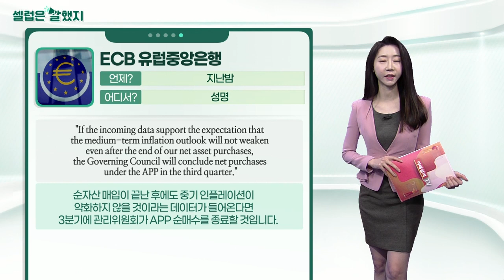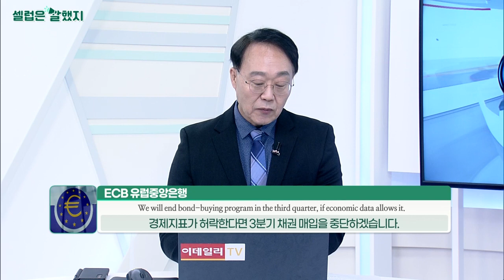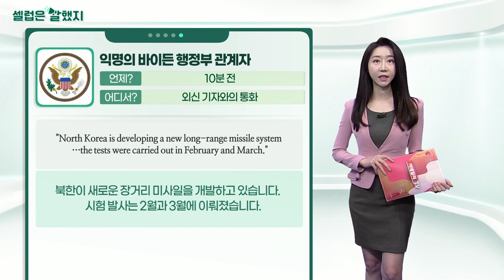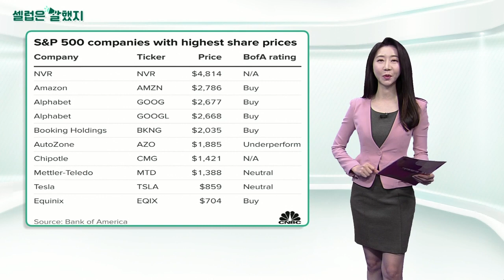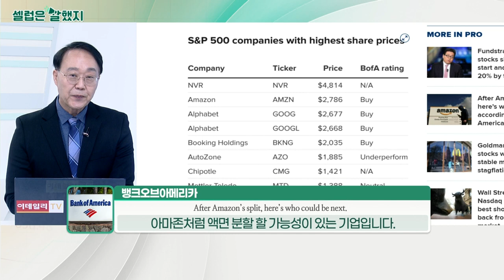ECB 유럽중앙은행 / 익명의 바이든 행정부 관계자_셀럽은 말했지 (20220311)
ECB 유럽중앙은행 / 성명
"If the incoming data support the expectation that the medium-term inflation outlook will not weaken even after the end of our net asset purchases, the Governing Council will conclude net purchases under the APP in the third quarter."
순자산 매입이 끝난 후에도 중기 인플레이션이 약화하지 않을 것이라는 데이터가 들어온다면 3분기에 관리위원회가 APP 순매수를 종료할 것입니다.

# 익명의 바이든 행정부 관계자 / 외신 기자와의 통화
"North Korea is developing a new long-range missile system… the tests were carried out in February and March."
북한이 새로운 장거리 미사일을 개발하고 있습니다. 시험 발사는 2월과 3월에 이뤄졌습니다.